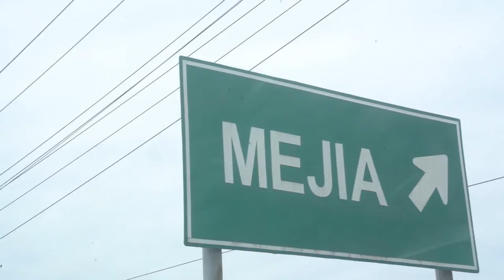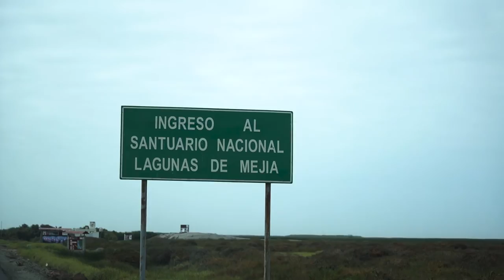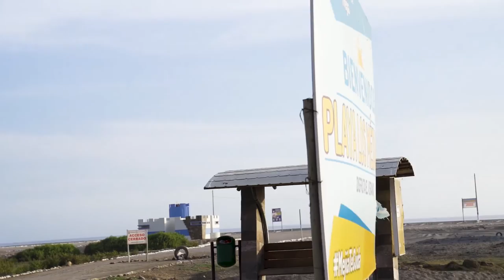Vive como sueñas | Santuario Nacional Lagunas de Mejía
🤳🏼 Conéctate a ViveComoSueñas y descubre el Santuario Nacional Lagunas de Mejía, uno de los humedales🎋 más importantes de la costa peruana y hábitat de más de 200 especies de aves.🐦🦆
👉🏼 Además, conoce a Adam Ninacondor, un PeruanoNaturalmente que elabora artesanías con fibra vegetal de junco.